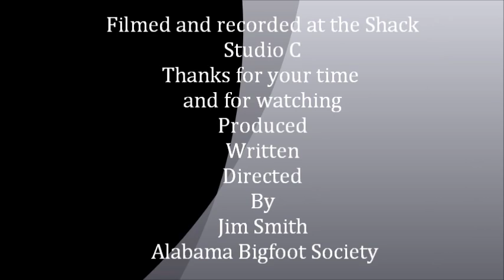Casey Hathaway Found - N. Carolina - Bear? Bigfoot? Other?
Three year old Casey Hathaway was lost in the rugged woods of North Carolina for three days in deadly low temps and heavy rains at times. He was found safe and says he hug out with a bear all the time while missing